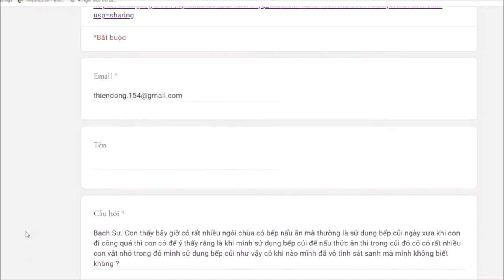238. Nấu bếp củi có vô tình sát sanh?